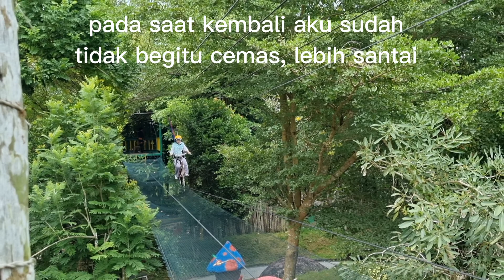Amanah Borneo Park (part 2)